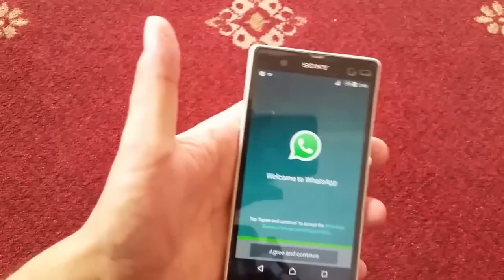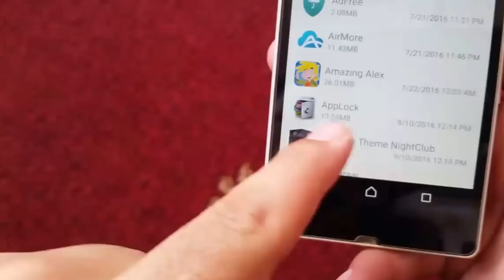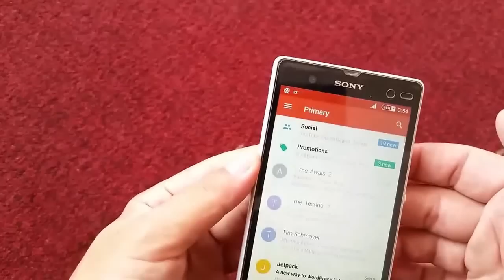Open Locked Apps Without Password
how to open locked apps without password in android
Hello, in this video i will show you how to unlock the locked apps without password.
if you have borrowed your friend's phone for some time. and you will see he has locked almost everything on his phone. in such cases, this video will help you to unlock the locked apps without password.
SUGGESTED VIDEOS.